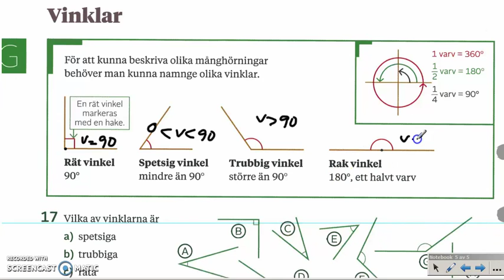Genomgång av Matte direkt 7 Kapitel 2 Geometri Vinklar